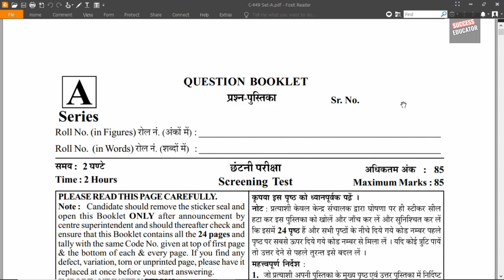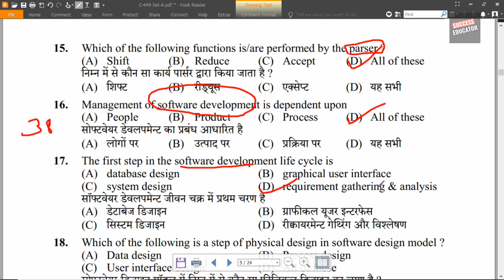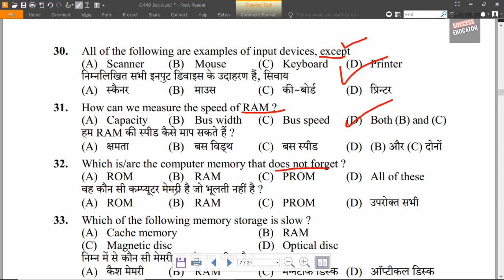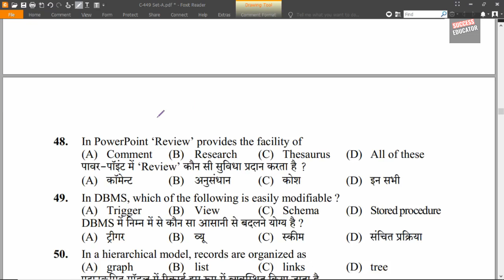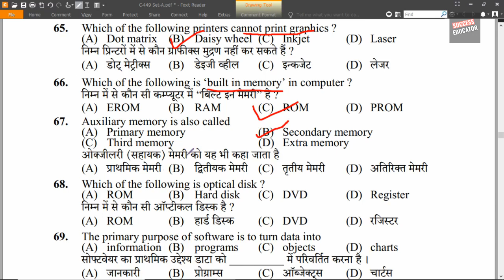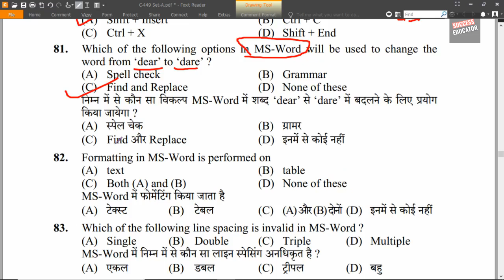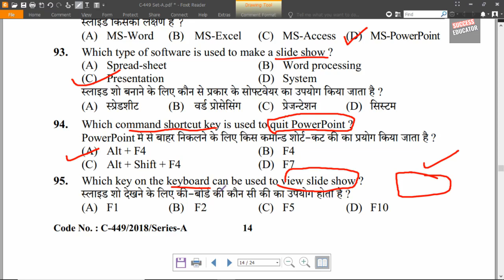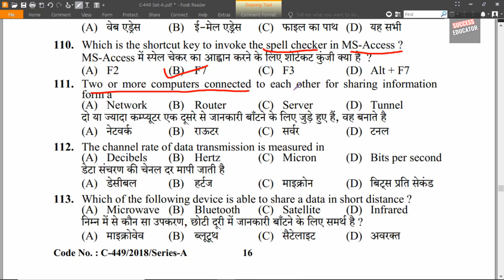HPSSSB COMPUTER OPERATOR || PREVIOUS YEAR SOLVED PAPER || POST CODE 592 || HP GOVT JOBS 2020